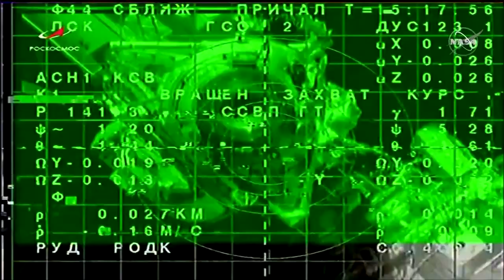Russian film crew reach International Space Station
A Russian actor and a film director arrived at the International Space Station on a mission to shoot the first movie in space.